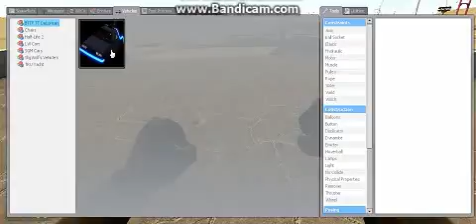Garry's Mod: DEADPOOL IS KIRA! | Car Funtage!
*This Video Is Basicaly One Big Death Note Reffrence XD*
**I do not own the Deadpool clip in the video!**